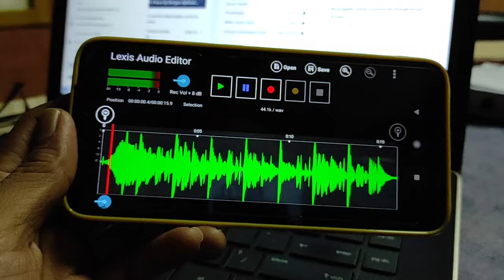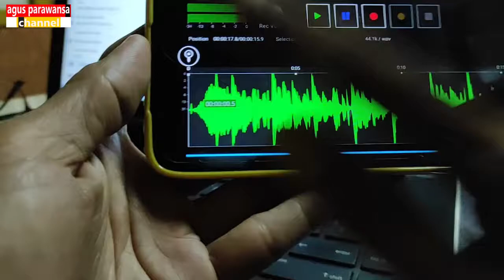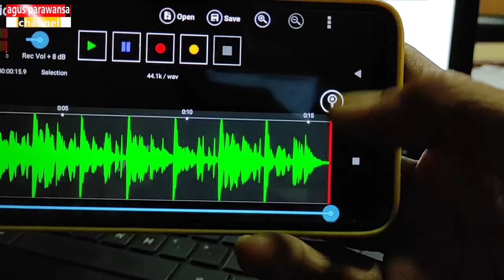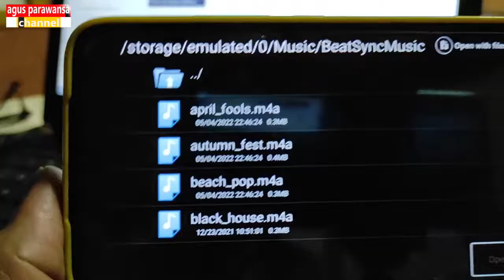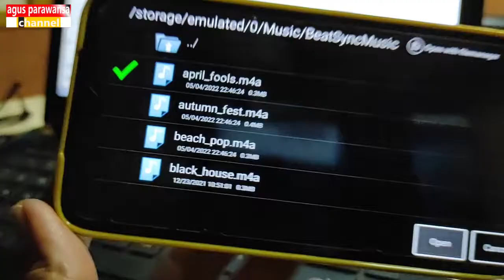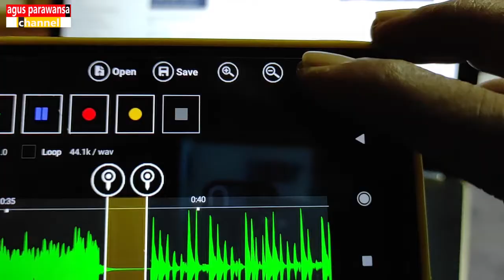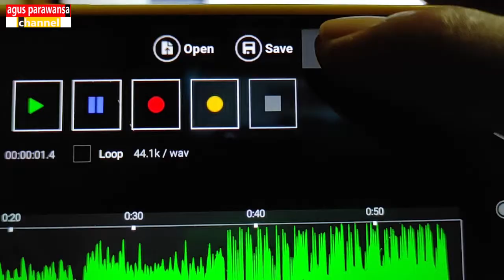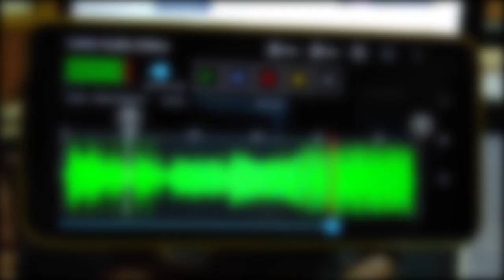Cara Menyambung Clip Audio di Hp Android Pakai Lexis Audio Editor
Untuk meng-edit clip audio atau file audio zaman sekarang jadi makin simpel. Bahkan pakai hp saja sudah cukup. Dengan aplikasi Lexis Audio Editor misalnya. Meski sederhana, tetapi saya kira aplikasi ini sudah bisa memberi apa yang kita mau.

Dengan aplikasi ini kita bisa menyambung atau menggabungkan beberapa clip audio (seperti musik, narasi, dll) ke dalam satu wave. Beberapa file tadi digabung menjadi hanya satu file dengan cara yang sangat mudah.

Lebih jelasnya seperti di video yang saya buat kali ini. Semoga bermanfaat menjawab kebutuhan sobatku yang memerlukannya.

Sedangkan tentang editing audio menggunakan PC atau Laptop (pakai software Cool Edit Pro, Fruty Loops), bisa sobat intip 😊 di playlist yang ini ya